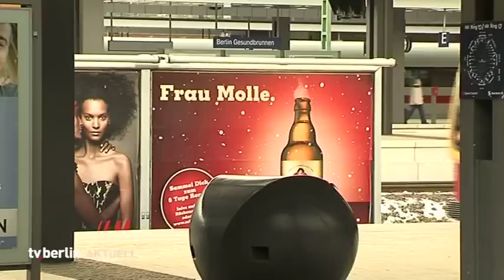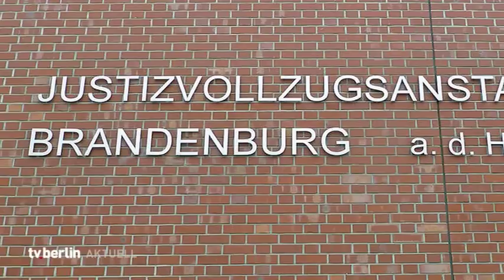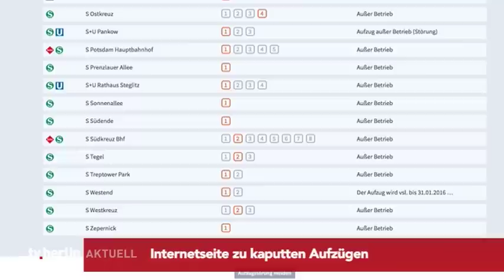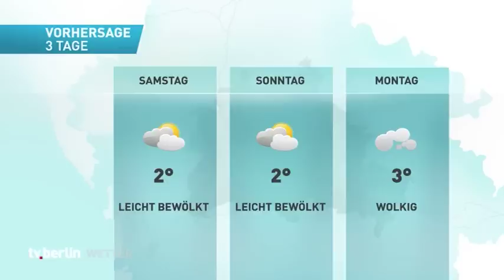vom 7. Januar 2016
Themen u.a.: Viele Unfälle wegen des Schnees,
Zug in Marzahn ausgebrannt,
auch in Berlin Anzeigen wegen sexueller Übergriffe in der Silvesternacht,
Lehrerstreik nicht abzuwenden,
Anklage gegen mutmaßlichen Mörder von Elias und Mohammed vermutlich im Frühjahr,
BVG-Vertragsverlängerung bis 2035,
Internetseite informiert über kaputte Aufzüge,
BSR sammelt Weihnachtsbäume ein,
das Wetter